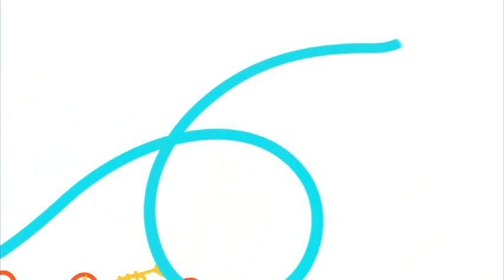Umeå2014 - Europas kulturhuvudstad, European Capital of Culture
Filmen var en bilaga till Umeås fördjupade kulturhuvudstadsansökan och illustrerar några av de projekt som presenteras där. This film was an appendix to the second part of Umeå's ECoC application. Director: Stig Bergqvist. Producer: Johan Edström and Johan Svensson. Production company: Filmtecknarna,